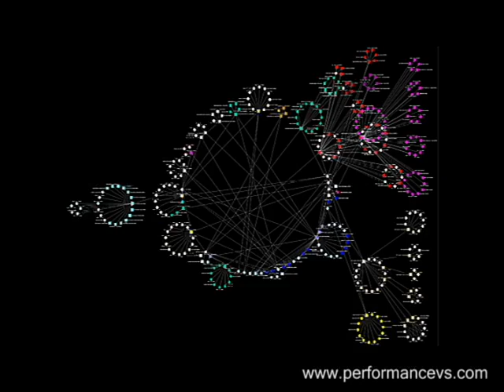Performance Visualization Studios Introduction, 2008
Introduction to PVS approach to mapping and measuring the impact of individual stakeholders on enterprise performance.